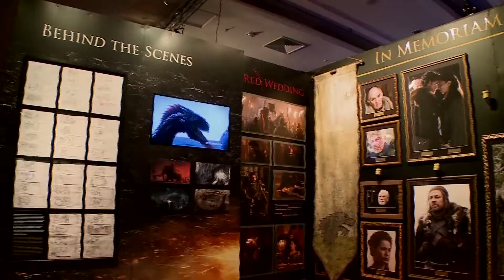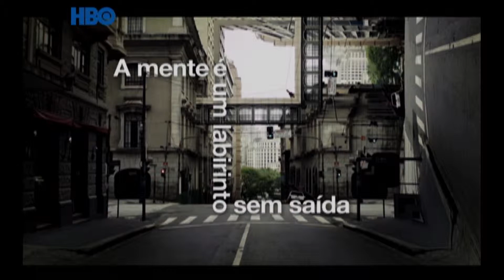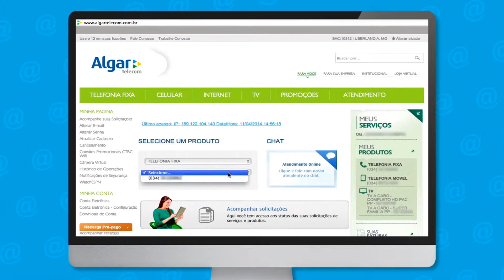Canal do Cliente Algar Telecom - Programa 07